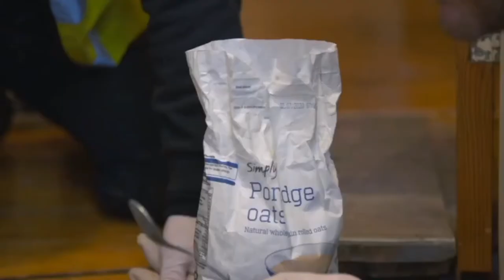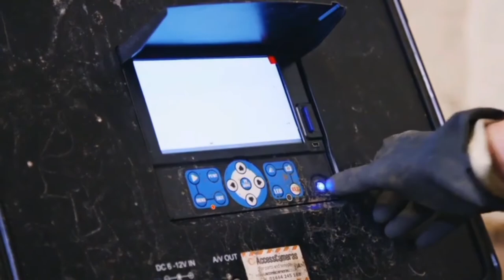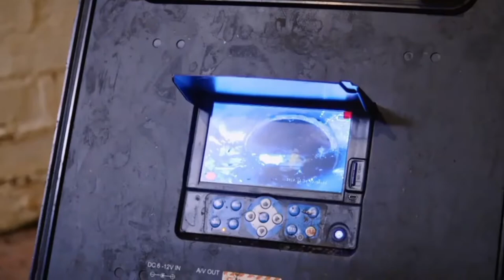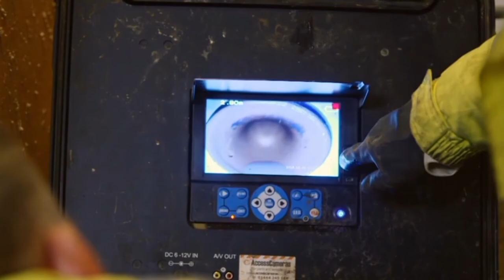on TV with FILTHY BRITAIN SOS INFESTATION of BED BUGS, RATS, SQUIRRELS, MICE & COCKROACHES!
PEST CONTROL is a big hit on T.V., much the same as on YouTube! This is FILTHY BRITAIN S.O.S.
Here we are on TV, you will see us tackling many pest infestations, including a mouse infestation at my own house!!! So, when we say, "We understand your pain", we really do know how it feels.
We also show you how we get rid of infestations with Bed Bugs, Squirrels, Rats, and Cockroaches.
We hope you enjoy this nearly as much as you enjoy our YouTube channel.